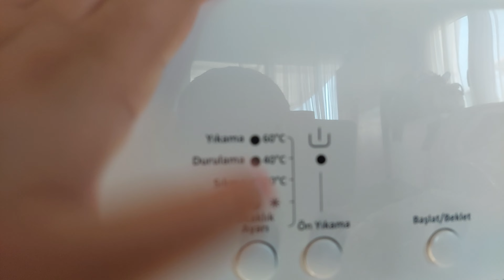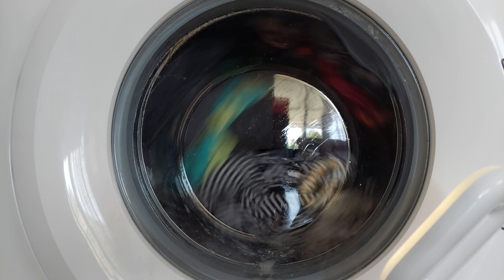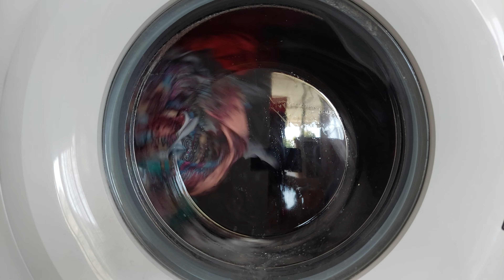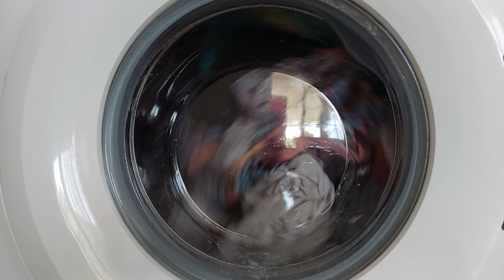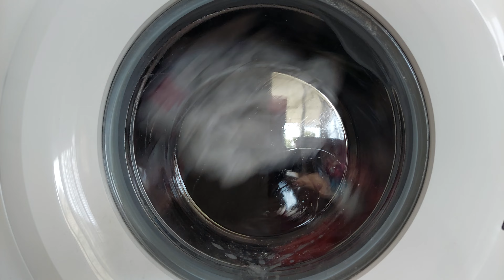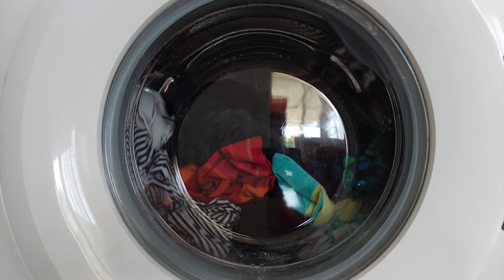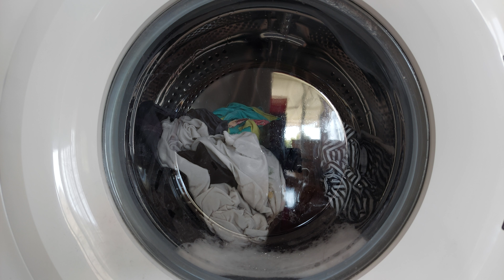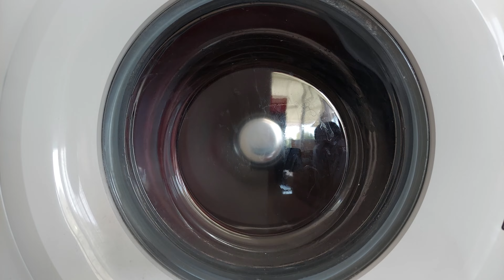Vestel Washing machine | Cotton 60°c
0:00 Loading and Selecting program

2:49 Filling up

4:46 Heating up to 60°c

46:23 Main wash at 60°c

1:43:53 Main Wash 1st interm spin

1:52:38 1st Rinse

2:00:17 2nd interm spin

2:10:53 2nd Rinse

2:23:40 Final spin